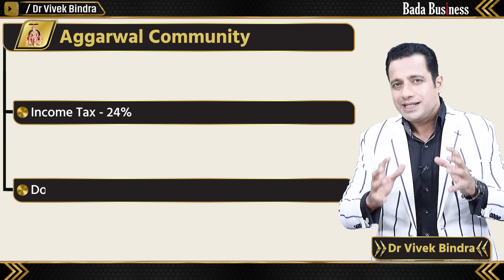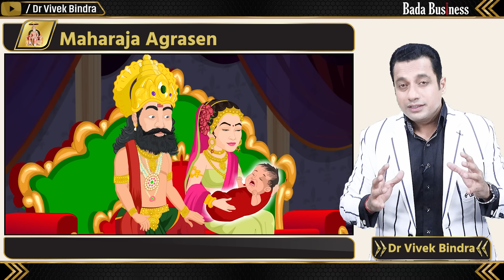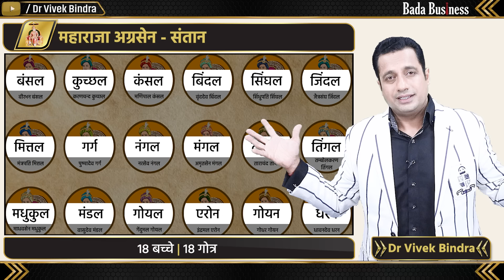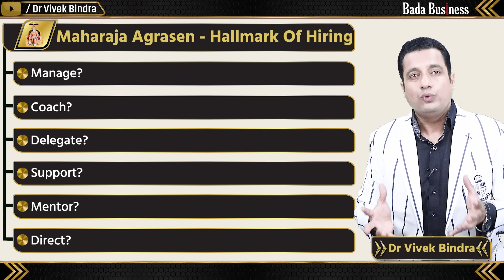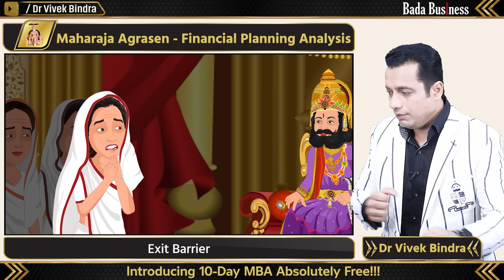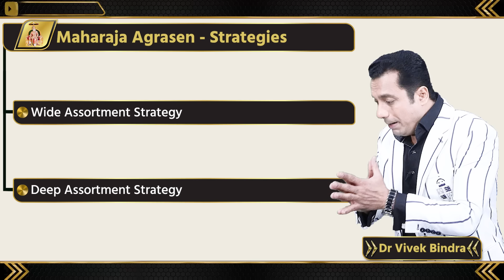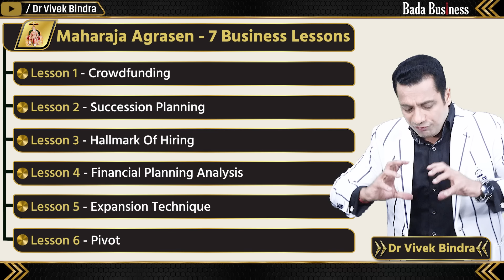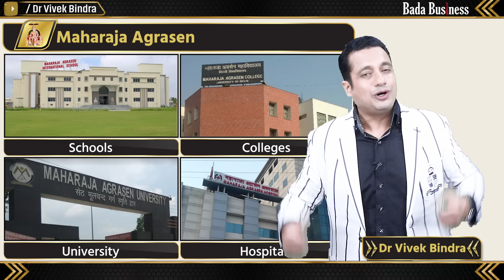Business Lessons By Maharaja Agrasen | Case Study | Dr Vivek Bindra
अब 10 दिनों में बिज़नेस सीखेगा India

Delve into India's rich business heritage with Dr. Vivek Bindra as he unveils the inspiring case study of Maharaja Agrasen, acclaimed as the first business guru, and the thriving community of Agrawal.

In this video, Dr. Vivek Bindra explores the timeless principles of business and leadership rooted in the legendary saga of Maharaja Agrasen. Discover how the teachings of this revered king continue to resonate with the Agrawal community, shaping their entrepreneurship and business philosophy.

Dr. Vivek Bindra bridges the gap between ancient wisdom and modern business strategies.

Dr. Vivek Bindra is the Founder & CEO Of Bada Business Pvt. Ltd., One Of The Most Progressive Ed-Tech platforms in South East Asia. He is the only business mentor in the world to receive 9 Guinness World Records.

"Billionaire's Blueprint" is a program by Bada Business Pvt. Ltd, an initiative led by Dr. Vivek Bindra. It is a one-of-a-kind diploma program in entrepreneurship. In this course, your professors will be billionaires themselves, who will impart their experiences and knowledge to you. Experience engaging and immersive learning with the integration of technology.

Billionaire's Blueprint के साथ अब सिर्फ किताबों से नहीं अनुभवों से भी सीखिए।